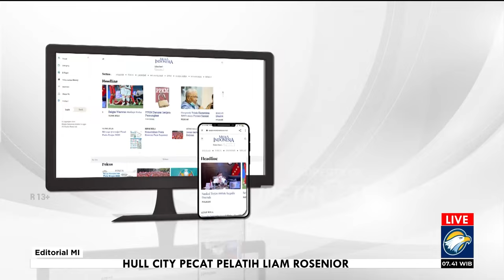Bedah Editorial MI - Memupus Perlawanan Ghufron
KIRANYA tidak salah mengatakan bangsa ini sedang mengalami krisis etika. Contoh buruk soal etika berkali-kali dipertontonkan justru oleh para elite dan pemegang jabatan tinggi di negeri ini. Komisi Pemberantasan Korupsi (KPK) yang secara institusi dipercaya punya kredibilitas dan integritas tinggi pun nyatanya tidak kebal dari virus pengabaian etika ini.

Pekan lalu, Wakil Ketua KPK Nurul Ghufron memperlihatkan lagi dengan sangat gamblang contoh buruk itu. Awalnya dia diduga melanggar etik dalam proses mutasi pegawai di Kementerian Pertanian (Kementan). Perkara itu kemudian ditangani Dewan Pengawas (Dewas) KPK. Namun apa yang terjadi, ketika Dewas KPK memanggil Ghufron untuk persidangan kasus tersebut, ia malah sengaja mangkir.

Ghufron berdalih proses etiknya di Dewas KPK terkait dugaan penyalahgunaan wewenang di Kementan seharusnya tidak dilanjutkan karena sudah kedaluwarsa. Selain itu, ia juga berkilah tidak datang memenuhi panggilan sidang etik karena ia juga tengah mengajukan gugatan terhadap Dewas KPK ke Pengadilan Tata Usaha Negara (PTUN) dan mengajukan uji materi Peraturan Dewas KPK ke Mahmakah Agung.

Orang yang diduga melanggar etik, kemudian sengaja mangkir dari panggilan sidang etik, bukankah itu membuat pengabaian etiknya menjadi berganda? Ibarat orang berbohong, sekali dia berbohong akan selalu diikuti oleh kebohongan-kebohongan berikutnya.

Ghufron tak ubahnya seperti para terduga atau tersangka korupsi yang selama ini kerap menghindar dari panggilan KPK dengan beragam dalih. Disebut tak beralasan karena sesungguhnya gugatan ke PTUN dan uji materi ke MA tidak menggugurkan kewajiban Ghufron menghadiri persidangan kode etik Dewas KPK.

Tidak ada sisi positif dari tindakan mangkir yang dilakukan Ghufron. Perlawanan dia terhadap Dewas KPK hanya semakin menambah coreng di wajah KPK yang pada periode ini memang sudah coreng-moreng. KPK yang dulu bagaikan lembaga berwibawa, tegas, dan mendapat kepercayaan tinggi dari publik, belakangan berubah amburadul akibat ulah sejumlah pimpinan dan pegawai mereka yang tak memedulikan etika.

Tindak dugaan pemerasan oleh Firli Bahuri saat menjabat Ketua KPK dalam penanganan kasus korupsi di Kementerian Pertanian menjadi perkara paling menghebohkan tahun lalu. Sepanjang KPK berdiri, belum ada pucuk pimpinan lembaga antirasuah yang terjerat kasus rasuah.

Sebelumnya, komisioner KPK Lili Pintauli Siregar juga diduga melakukan pelanggaran etik terkait penerimaan fasilitas menonton MotoGP Mandalika pada 2022. Namun, Lili mundur sebagai pimpinan KPK tepat di hari sidang putusan etik yang digelar Dewas pada Juli 2022. Ia memang lolos dari sanksi etik Dewas karena sidangnya tidak dilanjutkan, tetapi di mata publik ia tetap akan dicatat sebagai pelanggar etik.

Lalu, belakangan Dewas membongkar praktik pungutan liar (pungli) di rumah tahanan (rutan) KPK yang melibatkan sedikitnya 78 pegawai. Atas desakan publik, KPK akhirnya memecat 66 orang di antara mereka yang masih bekerja di instansi tersebut.

Kini, Ghufron menambah daftar catatan buruk itu. Ia bahkan berani melawan dewan pengawas yang dulu didirikan salah satunya untuk mengawasi pelaksanaan tugas dan wewenang KPK. Keberanian Ghufron salah alamat karena yang seharusnya ia lawan dengan gagah berani ialah para penjahat dan pencuri uang rakyat  alias koruptor.

Pada akhirnya, KPK sebagai institusilah yang mesti menanggung beban. Lembaga itu, harus diakui, kini lebih menyerupai sapu kotor, bukan lagi sapu bersih. Ketiadaan keteladanan dari pemimpin membuat lembaga antirasuah itu menjadi lemah. KPK butuh pemimpin yang memiliki standar integritas tinggi, bukan pemimpin yang gampang melakukan pelanggaran.

Karena itu, perlu kiranya publik mendukung langkah-langkah yang dilakukan Dewas KPK untuk membersihkan lembaga tersebut. Setidaknya, coreng-coreng di muka KPK harus disingkirkan dulu sebelum melakukan pembenahan-pembenahan selanjutnya.

Dalam perkara Ghufron, kita perlu mendorong Dewas tidak gentar dengan berbagai gertakan dan alasan. Peradilan itu sudah menjadi sorotan publik dan perlu diputus dengan cepat. Sidang etik pada 14 Mei 2024 mendatang mesti jalan terus untuk memupus perlawanan Ghufron. Bila perlu gelar sidang in absentia jika ia memilih untuk kembali mangkir.